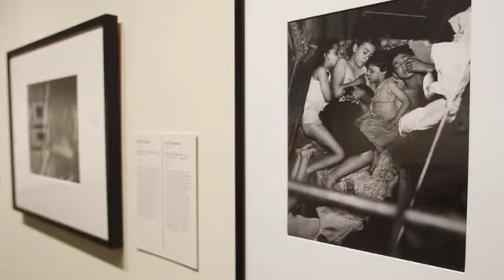Made in America opens at the National Gallery of Canada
"Made in America" a look at photography in the United States from 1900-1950 opens at the National Gallery of Canada.